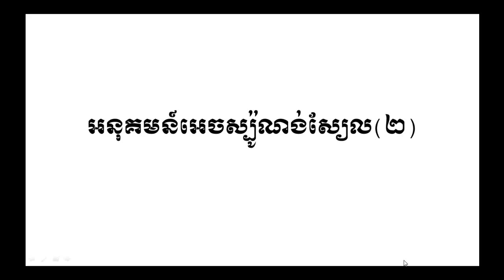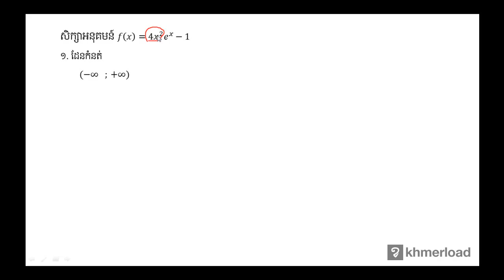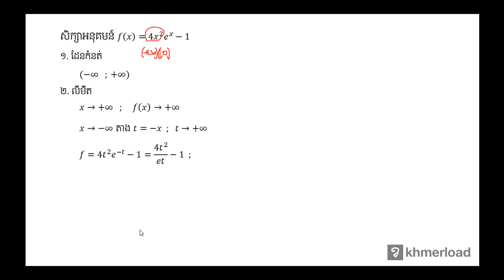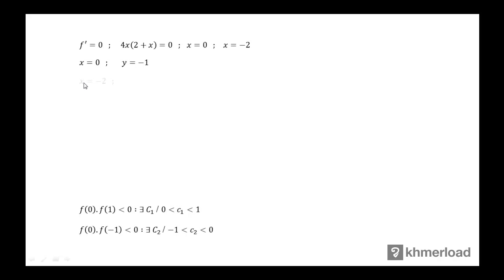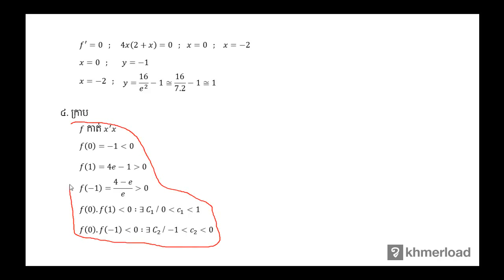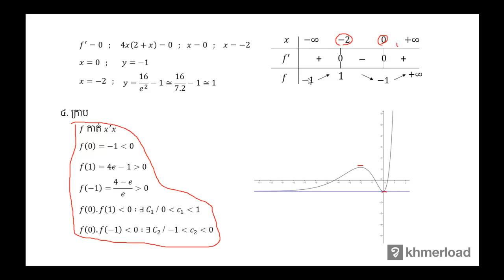គណិតវិទ្យា​ថ្នាក់ទី១២ ៖​ អនុគមន៍អេចស្ប៉ូណង់(២)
ក្រាហ្វនៃអនុគមន៍ ៖ អនុគមន៍អេចស្ប៉ូណង់(២)

បទពិសោធន៍​​ការងារ​របស់​លោក​លើ​វិស័យ​គណិតវិទ្យា​រួមមាន៖​
-បង្រៀន​គណិតវិទ្យា​នៅវិទ្យាល័យ និង​មហាវិទ្យាល័យ
-រៀបរៀង​កម្មវិធី និងសៀវភៅសិក្សាគណិតវិទ្យា
-បណ្ដុះបណ្ដាល​គ្រូ​លើ​ការបង្រៀន​គណិតវិទ្យា
-ឯកទេស​បង្រៀន​គណិតវិទ្យា​សម្រាប់​សិស្សខ្យោយ
-ឯកទេស​លើ​ការរៀបចំ​តេស្ត​​គណិតវិទ្យា​សម្រាប់ វាយ​តម្លៃ​ការសិក្សា​​សិស្ស